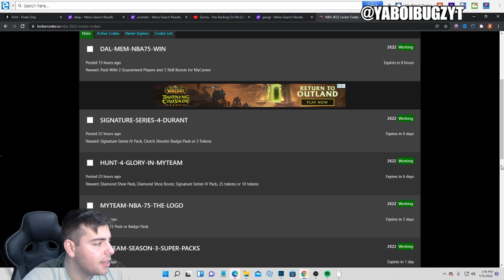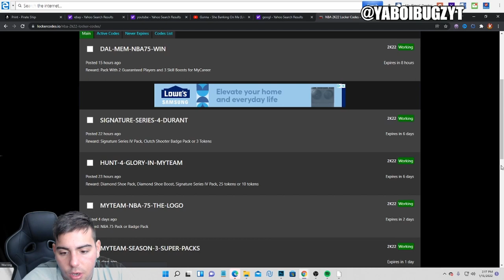5 INSANE NEW LOCKER CODES! DO THIS RIGHT NOW FOR FREE MT | NBA 2K22 MY TEAM